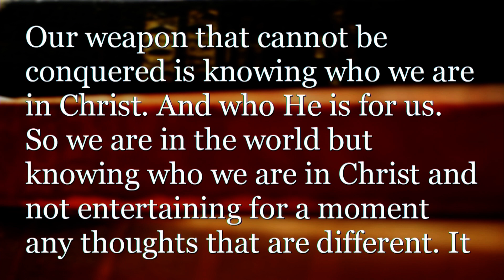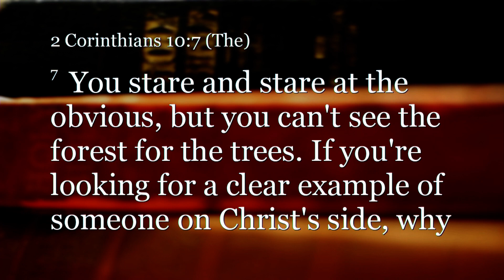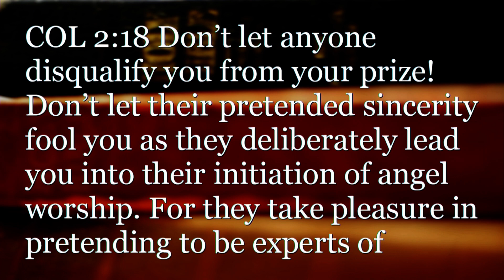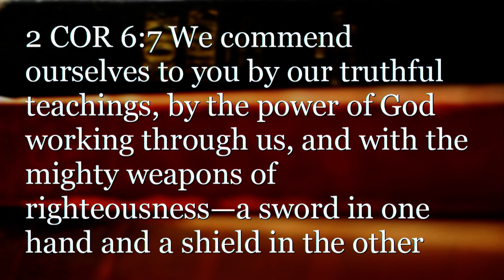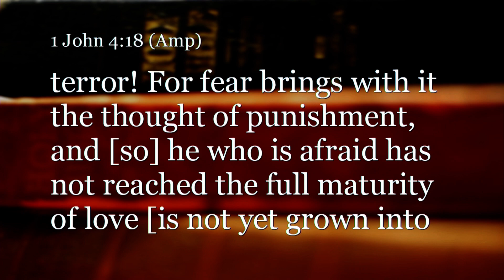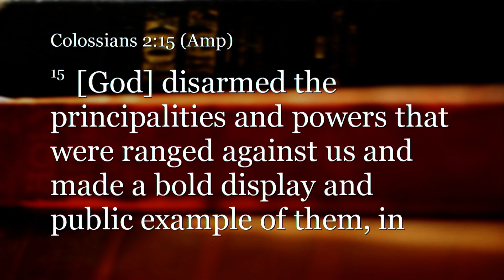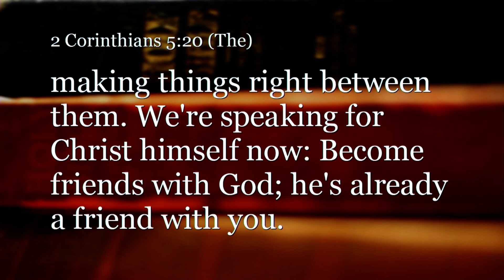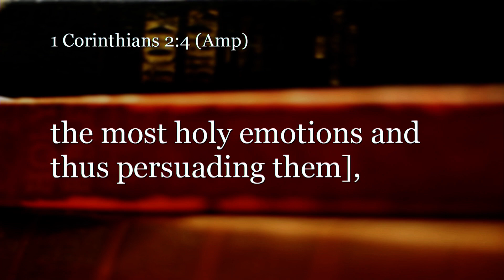4/19/20 "Weapons of Our Warfare"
Claudia Baca-Moore teaches on "Weapons of Our Warfare" at Glorybound Ministries Center, Albuquerque, NM, USA on Sunday, April 19, 2020.